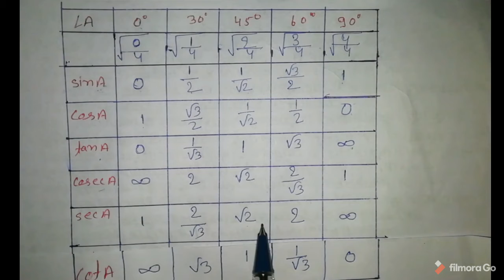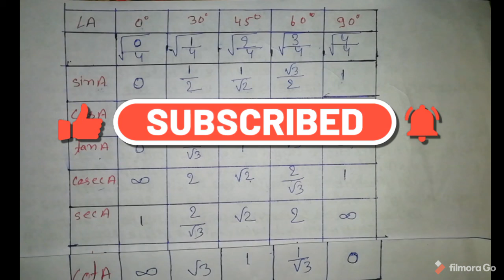Trigonometry Table ka जबरदस्त ट्रिक Smart mathematics classes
Trigonometry Table
Smart mathematics classes